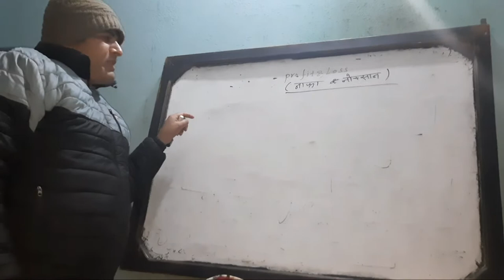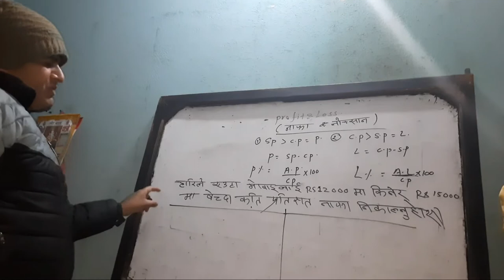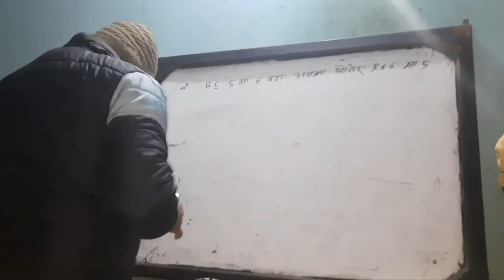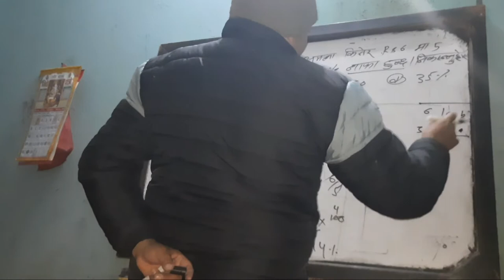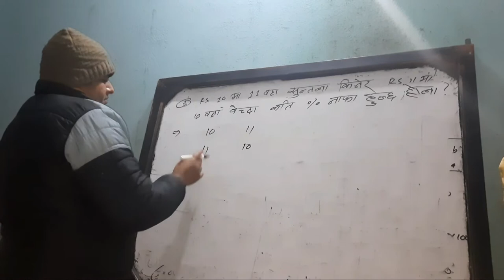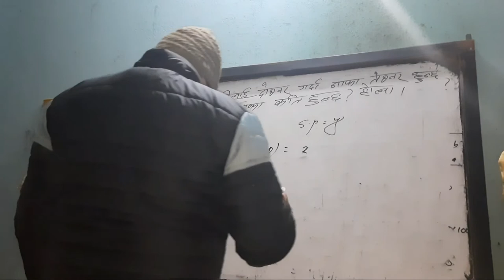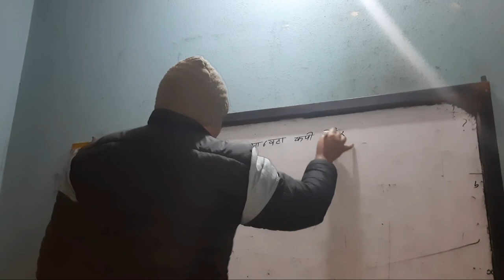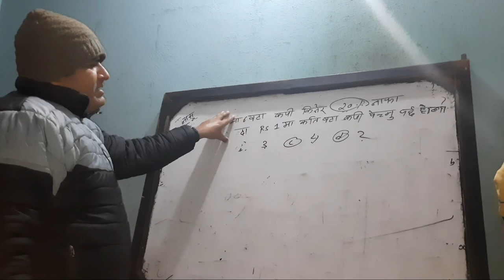Profit and LOSS for TSC and PSC students # IQ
This video is targeted to students of PSC and TSC and other concerned . HOpe this eases students to prepare very good tric for the exam ...# IQ.